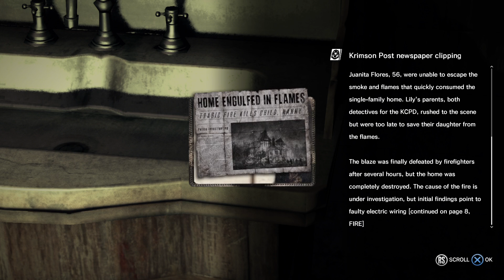The Evil Within - PS4 - 10th Anniversary - Part 16 - The Cruelest Intentions - Victoriano Estate